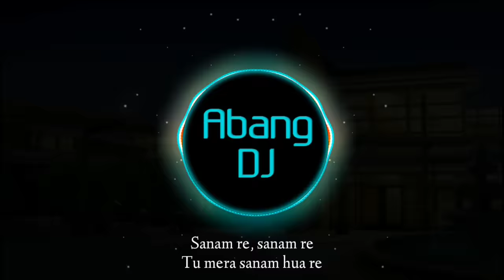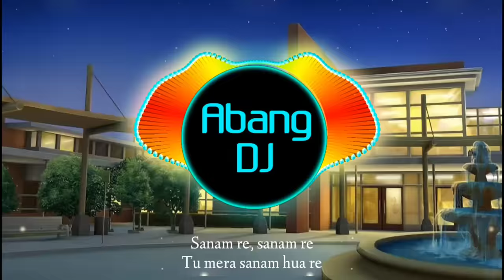DJ SANAM RE REMIX VIRAL TIKTOK TERBARU 2022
DJ SANAM RE REMIX VIRAL TIKTOK TERBARU 2022 DJ INDIA SANAM RE

Lirik

Bheegi bheegi sadkon pe main
Tera intezaar karun
Dheere dheere dil ki zameen ko
Tere hi naam karun

Khudko main yoon kho doon
Ke phir na kabhi paaun
Haule haule zindagi ko
Ab tere hawaale karun
Sanam re, sanam re
Tu mera sanam hua re
Karam re, karam re
Tera mujhpe karam hua re

Tere kareeb jo hone laga hoon
To toote saare bharam re

Baadalon ki tarah hi toh
Tune mujhpe saaya kiya hai
Baarishon ki tarah hi toh
Tune khushiyon se bhigaya hai
Aandhiyon ki tarah hi toh
Tune hosh ko udaaya hai
Mera muqaddar sanwara hai yoon
Naya savera jo laaya hai tu
Tere sang hi bitaane hain mujhko
Mere saare janam re
Karam re, karam re (karam re..)

Mere sanam re mera hua re
Tera karam re mujhpe hua ye